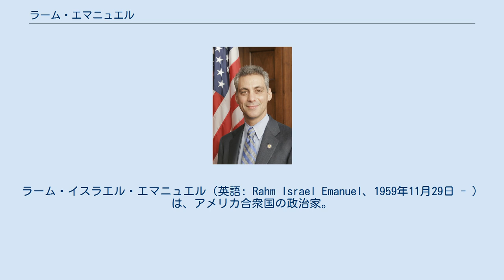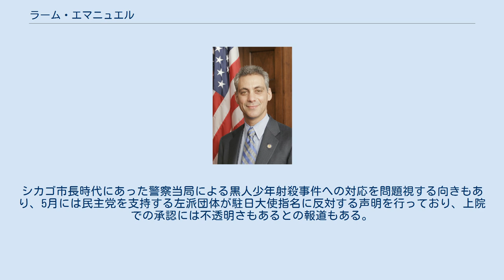ラーム・エマニュエル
サラ・ローレンス大学出身の人物
ラーム・イスラエル・エマニュエル（英語: Rahm Israel Emanuel、1959年11月29日 - ）は、アメリカ合衆国の政治家。
第55代シカゴ市長、バラク・オバマ政権にて第23代大統領首席補佐官などを歴任した。
2021年8月20日にジョー・バイデン大統領により駐日アメリカ合衆国大使に指名された。
 1959年11月29日にイリノイ州シカゴに誕生する。
彼の父はイスラエルのエルサレム出身のユダヤ人小児科医であり、母はシカゴ出身のX線技師である。
2人は1950年にシカゴで出会った。
兄のエゼキエルは医者、弟のアリエルは映画会社では有名エージェントである。
 1981年にニューヨーク州のサラ・ローレンス大学を卒業し、1985年にはイリノイ州のノースウェスタン大学に入学した。
学部在学中には地元の連邦下院議員の選挙にボランティアで参加した事もある。
 また1991年の湾岸戦争ではイスラエル国防軍に民間ボランティアの資格で参加し、イスラエル北部の基地でトラックのブレーキ修理をしていた。
つまりイスラエルとの二重国籍を持った「シオニスト」で、自他共に認める「ユダヤ・ロビー」の1人であると反ユダヤ的イデオロギーの強い敵対勢力から中傷されることがある。
 エイミー夫人は結婚直前にユダヤ教に改宗してユダヤ人になったため、現在2人の間にはユダヤ人の1男2女の子供がいる。
 ビル・クリントン前大統領の大統領選挙に対する貢献から、1993年から1998年までビル・クリントン政権の政策に関する上級補佐官となった。
毒舌で攻撃的な面があり、ビル・クリントン政権時代には同僚から「ランボー」（Rahmbo）とのあだ名が付いた程である。
また政治ドラマの『ザ・ホワイトハウス』に登場するホワイトハウス次席補佐官ジョシュ・ライマンのモデルだとされている。
 1998年にホワイトハウスを去った後、2002年まで投資銀行に勤務していた。
MBAを持たず銀行勤務の経験が無かったが、1999年には重役に就任した。
 2002年にイリノイ州選出の下院議員となり、2003年から2009年まで3期6年務めた。
2006年の下院選挙では選挙対策委員長として、民主党の過半数獲得に尽力した。
 2009年1月20日に発足したバラク・オバマ政権で23代目アメリカ合衆国大統領首席補佐官に就任後は民主党内をまとめあげ、特に党内でも反対論の多かった医療保険制度改革法の成立に尽力した。
シカゴ市長選挙に出馬するため、2010年10月2日付けで大統領首席補佐官を辞任。
 2011年2月22日に55パーセントの得票率でシカゴ市長選挙に勝利し、同年5月16日にユダヤ人として初めて55代目シカゴ市長に就任し、2015年4月7日に再選された。
2019年のシカゴ市長選挙には出馬せずに5月で退任した。
 2021年2月、駐日大使候補の一人として報道され、8月20日にジョー・バイデン大統領によりエマニュエルが正式に駐日大使に指名された。
シカゴ市長時代にあった警察当局による黒人少年射殺事件への対応を問題視する向きもあり、5月には民主党を支持する左派団体が駐日大使指名に反対する声明を行っており、上院での承認には不透明さもあるとの報道もある。